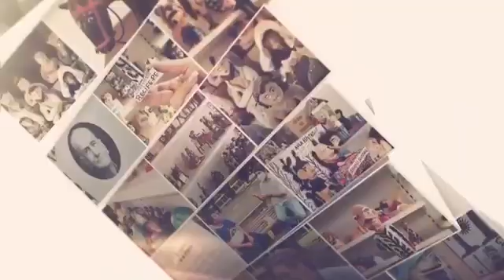"O caminho de Ariano Suassuna sob o olhar do escritor Judivan Vieira". Toda quinta-feira, 14h.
Toda quinta-feira episódio inédito. Não perca!